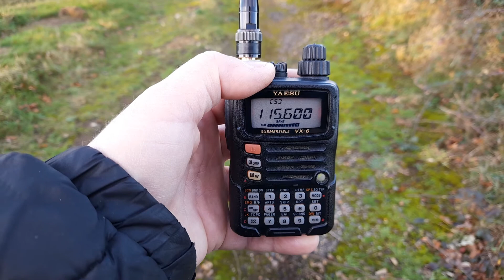yaesu VX-6 lambourne dvor from north weald